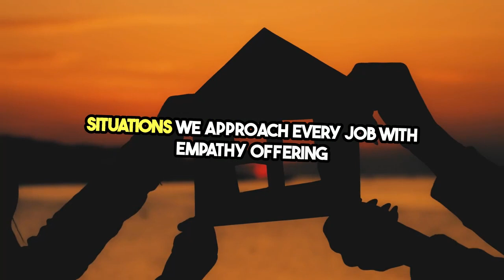Decomposition cleanup services Hayward, CA